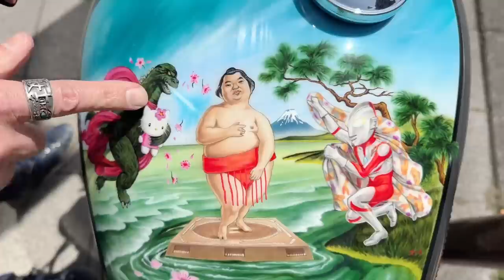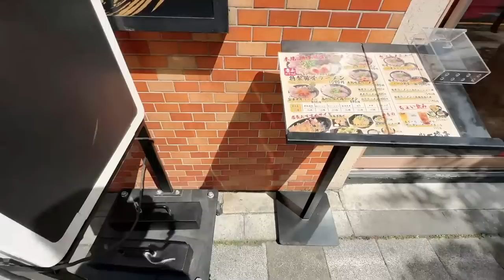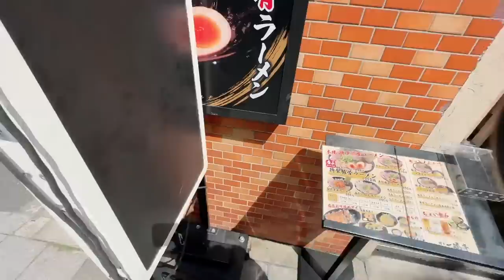Tokyo Tower, find us if you can!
Peter, Kerry and I are around town, find us if you can.